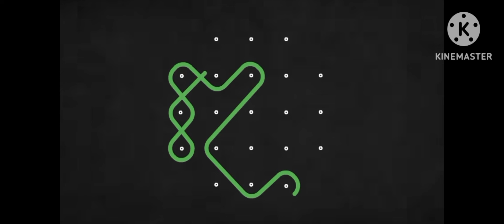5 புள்ளி கோலம்/5 dots easy kolam for beginners